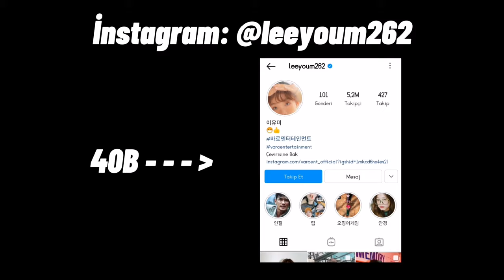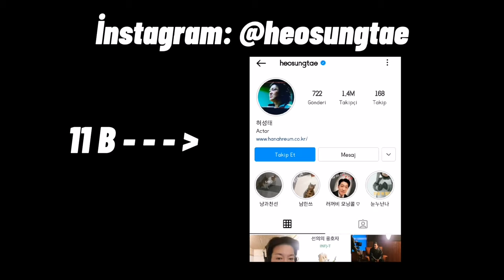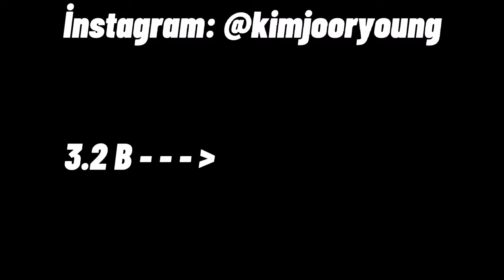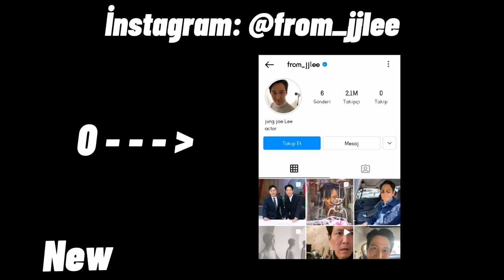Squid Game instagram Hesapları Önce/Sonra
Kore yapımı olan Squid Game dizisi Netflix de yayınlandığından bugüne tüm dünya da büyük ilgi duydu. Ve Squid Game oyuncuları uluslar arası üne kavuştu. Bu şöhret ile beraber instagram uygulamasında takipçi sayıları epeyce bir arttı. Bu video da oyuncuların Squid Game dizisinden önceki instagram takipçi sayıları ile Squid Game yayınlandıktan sonraki takipçi sayılarını araştırarak derledim. İyi Seyirler...